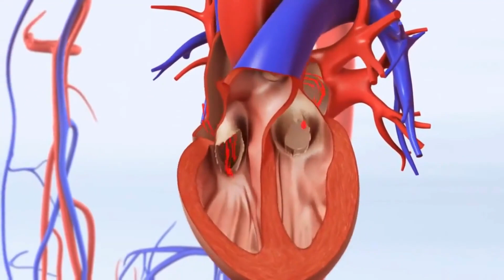Was ist arterielle Spannung